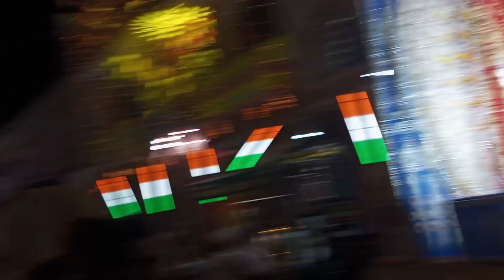ramnavmi shobha yatra part 3 hapur up 17 4 24